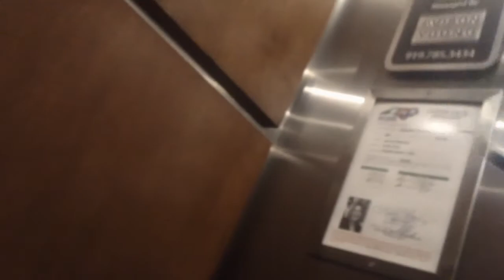Schindler 6400NA Hydraullic Elevators Landmark Center 1, Raleigh NC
Taken 10/24/19 By ElevExplorings